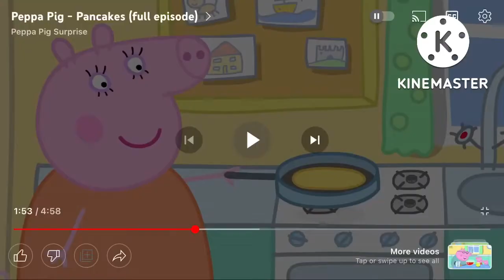Peppa pig but it’s only pancakes